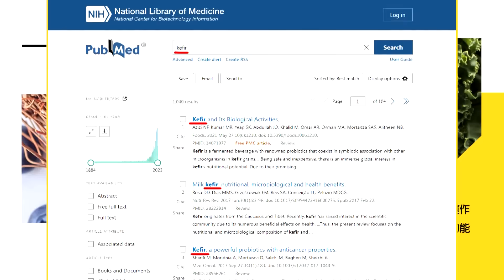【每日必看】傳提案"韓國瑜列不分區第一"? 挺侯大老:有助團結勝選｜藍白合露口風?! 謝龍介:侯柯.柯侯配"都可以" 20230725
00:00 藍喊組"反貪大聯盟" 侯友宜:竭盡所能贏得勝利
01:57 傳提案"韓國瑜列不分區第一"? 挺侯大老:有助團結勝選
02:27 藍白合露口風?! 謝龍介:侯柯.柯侯配"都可以"
03:09 藍白合執政大聯盟?! 郭正亮:政策人事該討論
05:44 法參議院訪團拜會賴 揭友台成員多於友中
06:25 侯友宜7/31訪日 拜會國會議員與僑界
06:53 遺珠之憾?! 李乾龍:王金平允諾協助勸退郭
07:25 郭暗示獨立參選?! 謝寒冰:機會離他越來越遠